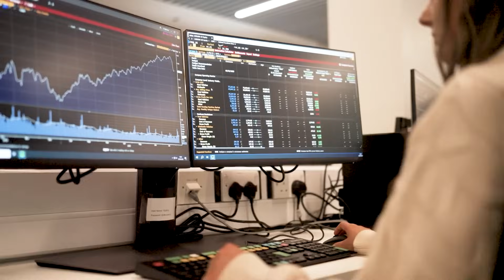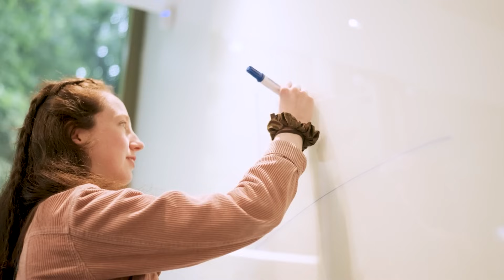MSc AI in Business + MSc Digital Business | 2 New Pioneering Courses at Queen's Business School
Queen’s Business School is excited to introduce two groundbreaking MSc programs: MSc Artificial Intelligence in Business and MSc Digital Business. These innovative courses are designed to equip students with the technical knowledge and strategic insight needed to navigate the evolving digital landscape. With a strong emphasis on real-world application, students will gain the skills to leverage AI and digital transformation for competitive advantage in business.

Offered within the Faculty of Arts, Humanities, and Social Sciences, these programs combine academic excellence with industry relevance. Whether you're looking to develop expertise in AI-driven decision-making or digital business strategy, these MScs provide the tools to drive innovation in a rapidly changing world.